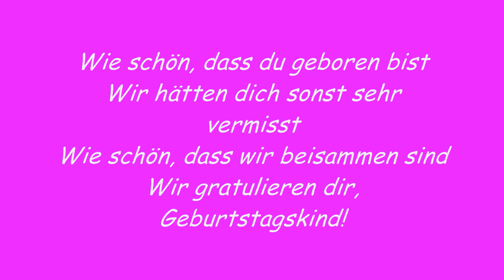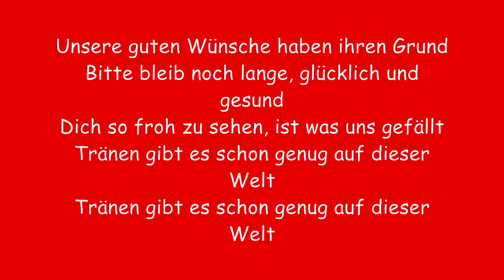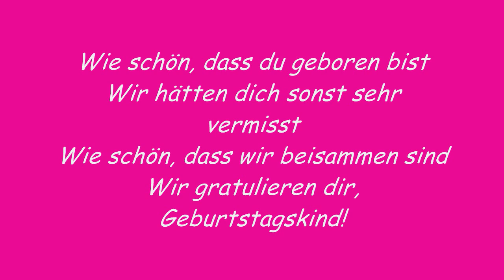Rolf Zuckowski - Wie schön, dass du geboren bist Mit Text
Falls ihr auch am 4. Mai Geburtstag habt, liket dieses Video oder/ und kommentiert es bitte.